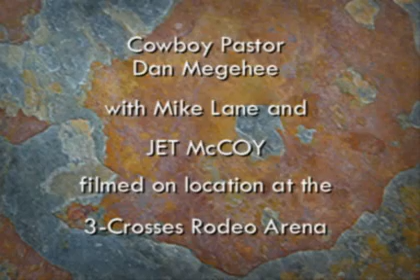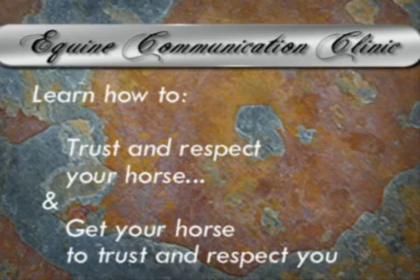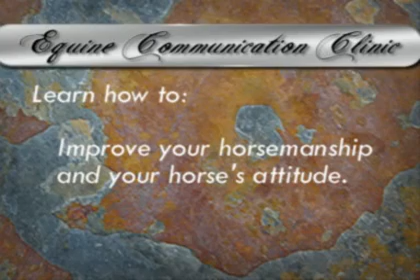Jet McCoy's Horse Class Info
All Around Cowboy Jet McCoy, yes the big brother of Bull riding champ Cord McCoy, is a pro on horses, and horsemanship. He will be teaching a class on how to get along better with your horse, and to understand him better and get more of a response and cooperation when you want him to do a certain thing.  The date of the event: SAT JUNE 27 2009 at the 3-Crosses/Ken Lance arena in Union Valley OK. Cost $100 ($50 deposit).  FILMED and EDITED by Rita Bosico